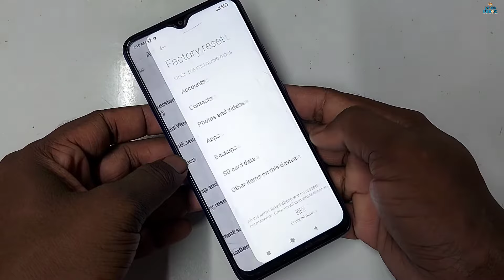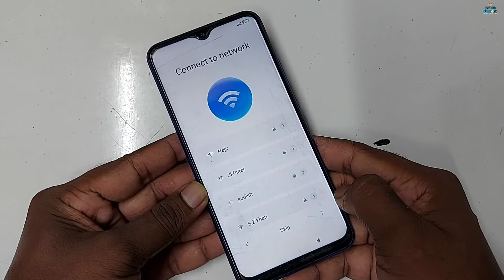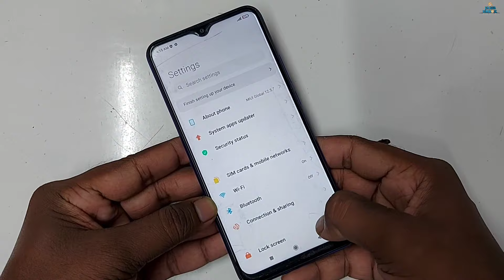Poco M2 Factory Reset Kaise Karen | How to Hard Reset on Poco M2